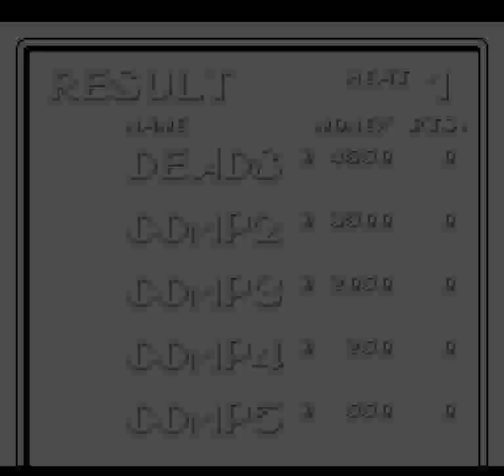Moto Roader (PCE) - Normal Course Heat 1